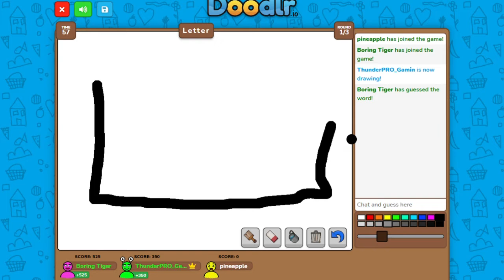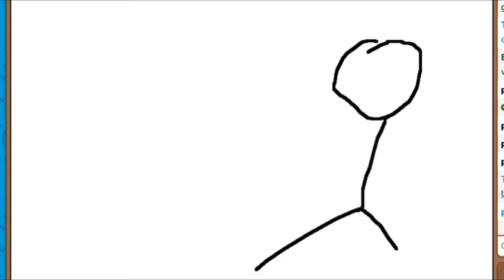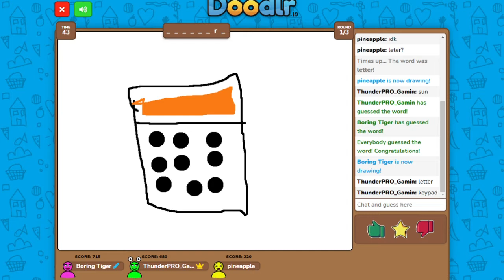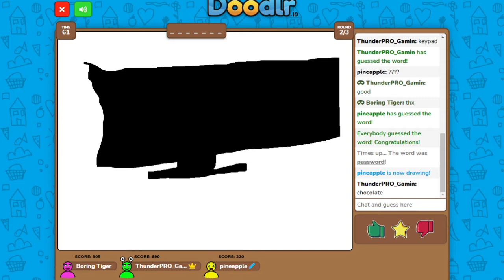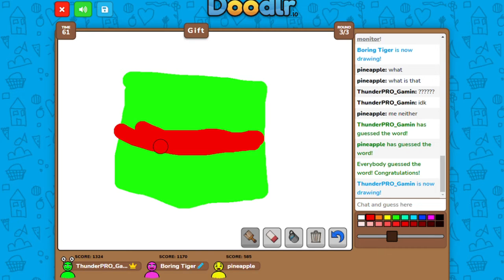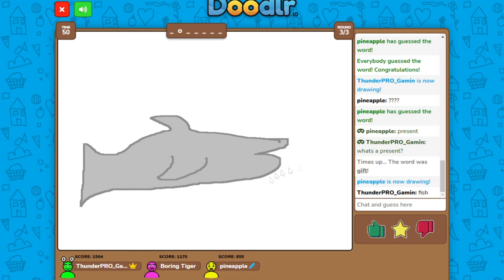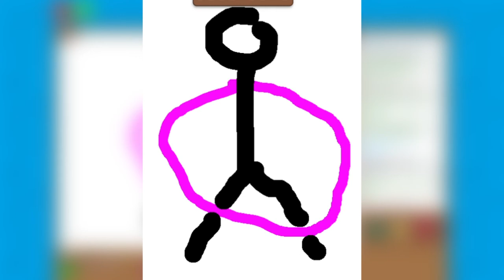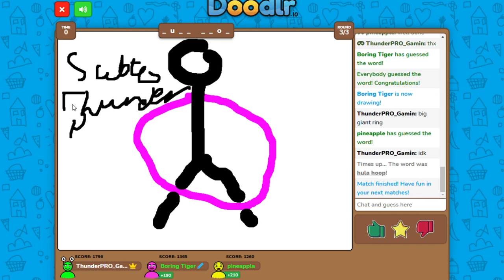If you guess it, you can keep it! (Doodlr.io)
Hope you like Doodlr.io, as this is today's video!

Family friendly / kid friendly